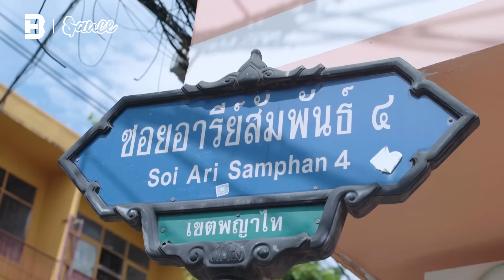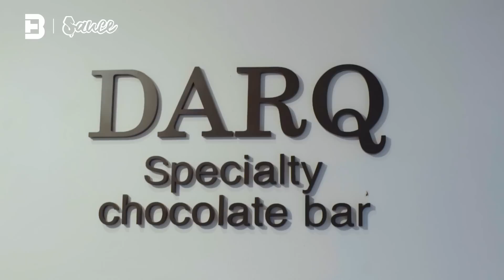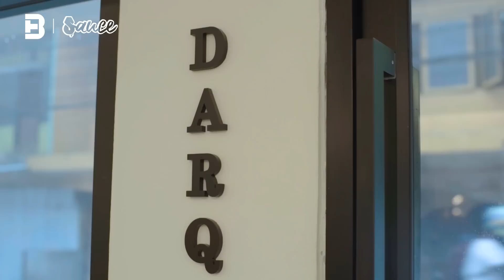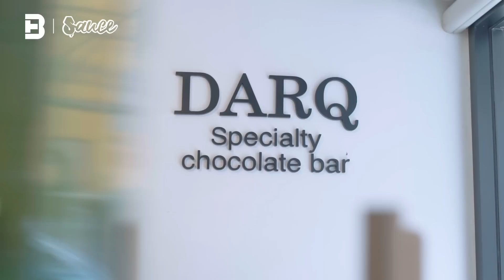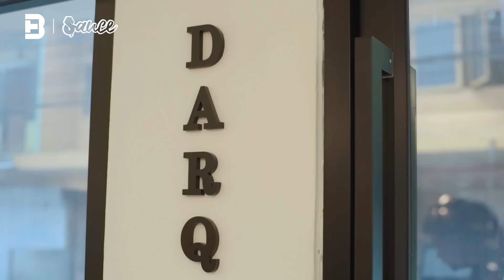คราฟต์ช็อกโกแลตไทย ใจกลางอารีย์!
วันนี้ Sauce Cafe พาทุกคนมาอยู่กันที่ร้าน DARQ ในย่านสุดชิคอย่างอารีย์!

‘DARQ’ ชื่อร้านเป็นสีดำ แต่ภายในเป็นสีขาว เป็นร้านที่ขายเฉพาะ ‘ช็อกโกแลต’ ที่สำคัญมีแต่ของไทยเท่านั้น แน่นอนว่าหากพูดถึงช็อกโกแลตดีๆ หลายคนคงจะนึกถึงเบลเยียม หรือฝรั่งเศส หารู้ไม่ว่า ช็อกโกแลตสัญชาติไทยเราก็มีดีไม่แพ้กัน แถมยังมัดใจชาวต่างชาติในย่านอารีย์ได้อีกด้วย
เรื่องราวความน่าสนใจของร้าน DARQ จะเป็นยังไง มาดูคลิปนี้กันเลย

เปิดวาร์ป DARQ : Specialty chocolate bar
ที่อยู่: พระรามที่ 6 ซอยอารีย์สัมพันธ์ 4 แขวงสามเสนใน เขตพญาไท